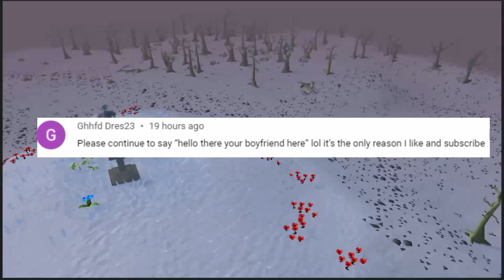The Smite Potential On This Gear Is Insane! (#05) - OSRS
Hey guys, Welcome to episode 5 of the bowfa to max series, where we start with just a bow of faerdhinen and try to achieve a max set by pking in the revenant caves. All the clips are recorded on my 60 attack med level build for the optimal experience!